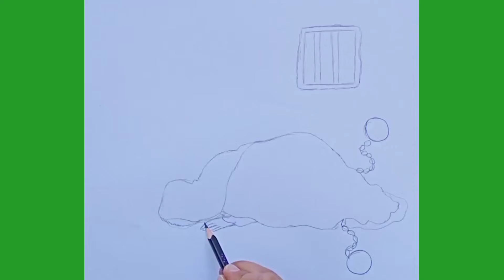رسمة عن الامام موسى الكاظم عليه السلام 🥺💚🌿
رابط حساباتي + حسابات مشروع ألالف ممهد 👇🏻

قناتي الاساسية 👇🏻🤍

حسابي الانستگرام👇🏻🤍

قناتي الثاني 👇🏻🤍

قناة مشروع ألالف ممهد 👇🏻🤍

رابط انستگرام المشروع 👇🏻🤍

رابط انستگرام المشروع البراعم 🤍👇🏻

روابط عن المشروع للاطلاع 👇🏻🤍